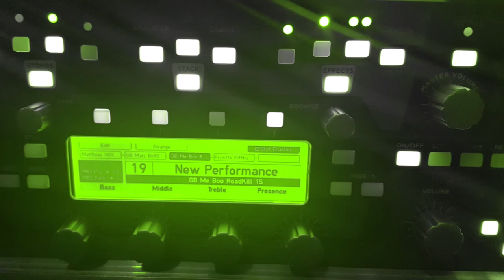Paperback Blues - recorded with a Kemper Profiler Preamp - by Wolfram Geißler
"Paperback Blues": Eine Komposition aus dem Jahr 2022 von Wolfram Geißler. Alle Gitarren wurden mit dem Kemper Profiler Preamp (G. Bungenstock Bogner Profile) eingespielt. Cubase Software und eine Jackson Fusion Standard Professional Gitarre (kurze Mensur) mit DiMarzio & Seymour Duncan Pickups wurden dabei benutzt.
Weitere Songs von Wolfram Geißler mit dem Kemper Profiler oder dem Fractal Audio FX findet man unter: